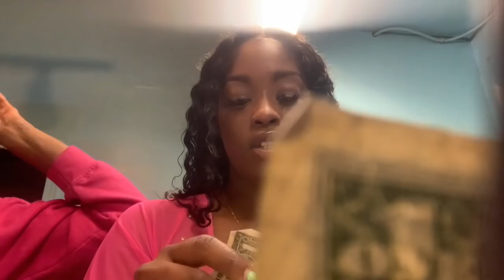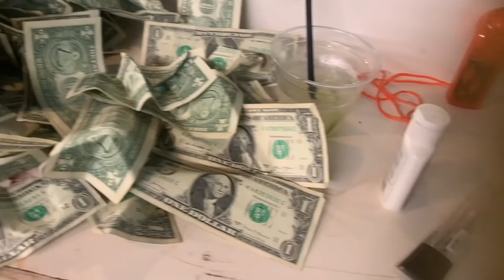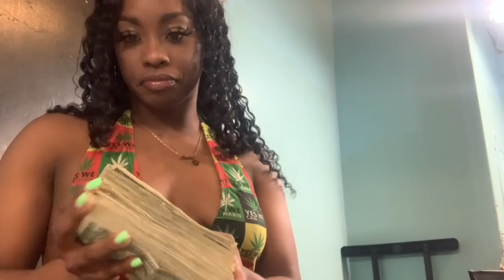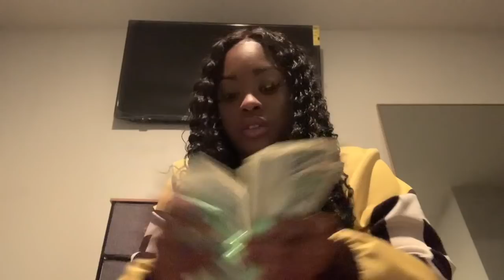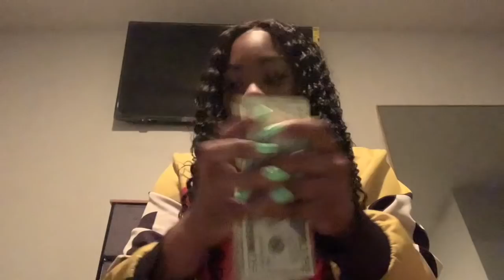Stripper Vlog: New club + locker room drama